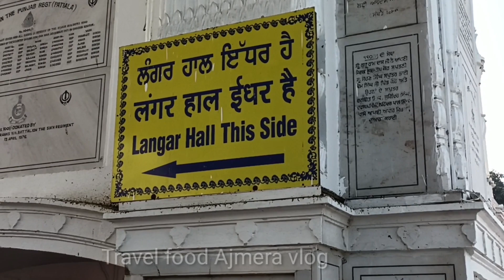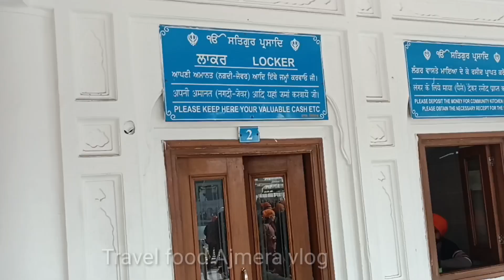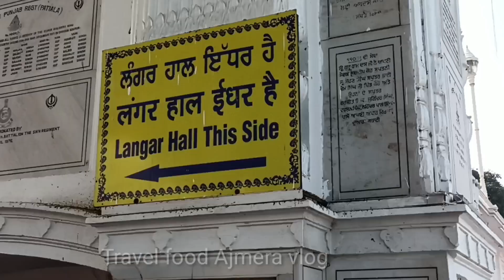स्वर्ण मंदिर अमृतसर||Golden Temple|| story of golden temple|| tour guide||संपूर्ण जानकारी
स्वर्ण मंदिर अमृतसर||Golden Temple|| Amritsar story of golden temple||Amritsar tour guide||

00:00 preview
00:38 introduction
02:06 प्राचीन शनि मंदिर
03:13 स्वर्ण मंदिर इतिहास
05:16 स्वर्ण मंदिर लंगर हॉल किचन
09:39 स्वर्ण मंदिर वसंत पंचमी महोत्सव विशाल जुलूस

http locations://maps.app.goo.gl/paSQcV1PbwS7Nw76